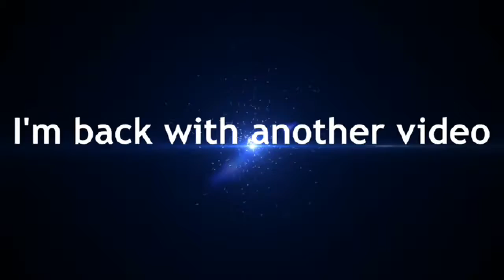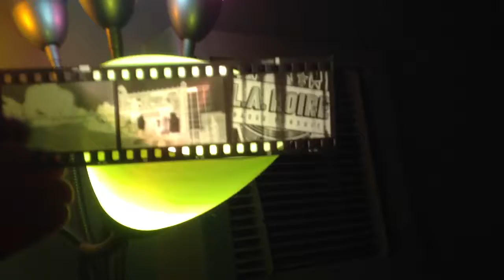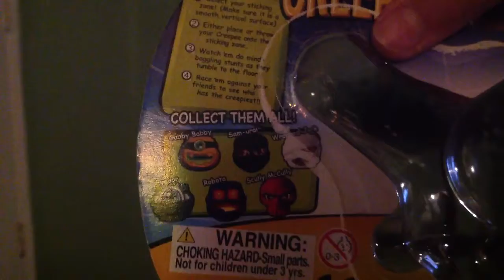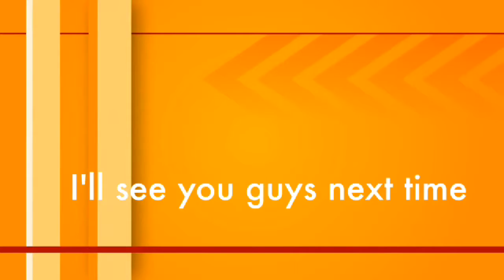Another video about reviews of cool things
Shout out to RicoBros,Josue,Justinn WhitWorth/lcjwhit,Steven

Hope you enjoyed all those cool reviews and sorry for not making a video for a whils :)

You can buy that farting toy thing on ebay it will most likely cost $5.99 :)

Also shout out to my cousin Steven/THANKS FOR THE STUFF:)

Also you guys should download Thais realy cool app called(Kaleidoscope it's a realy fun app :D